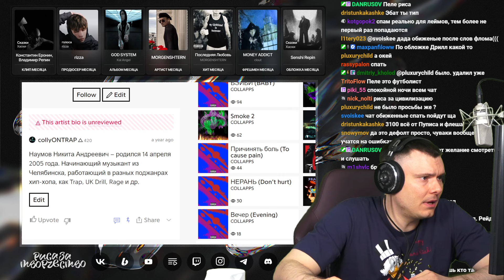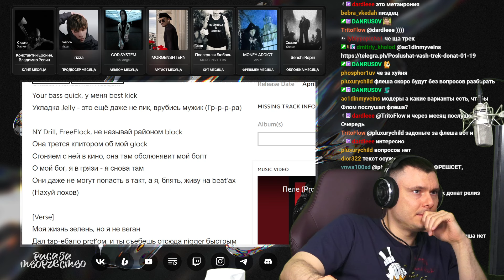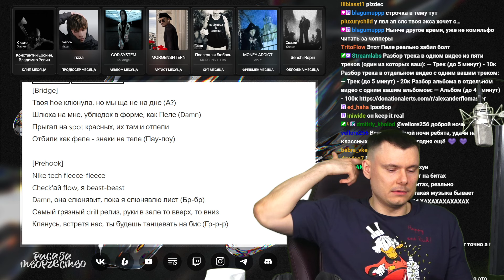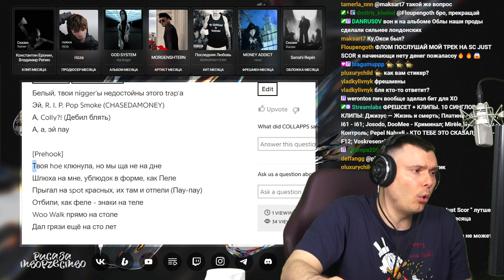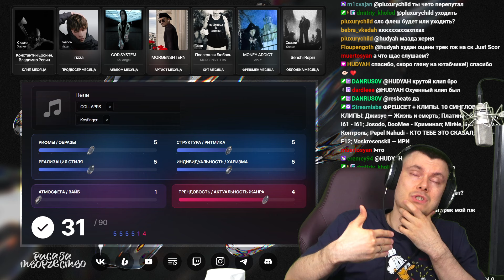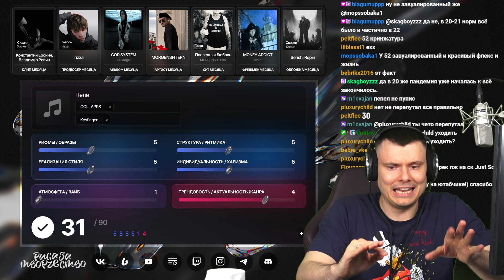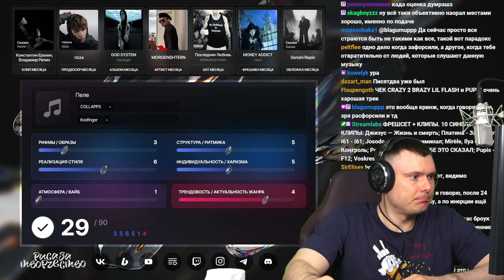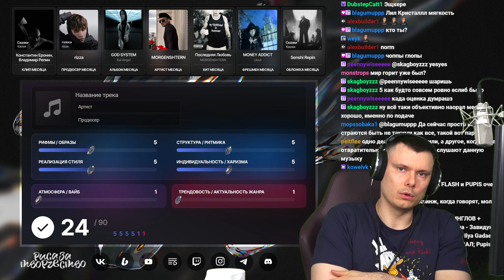COLLAPPS - Пеле | Реакция и разбор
Разбор трека COLLAPPS - Пеле от "Риса за Творчество" (Реакция)